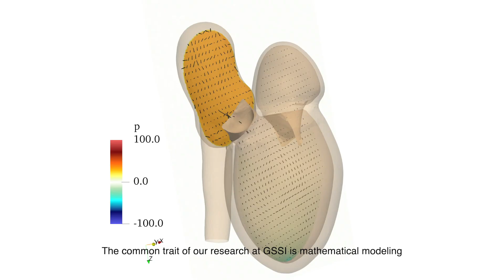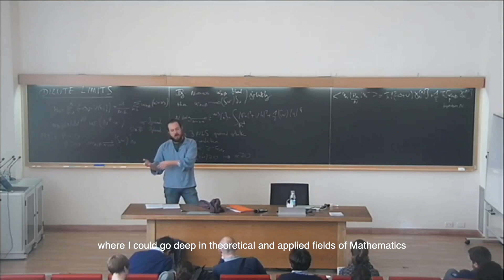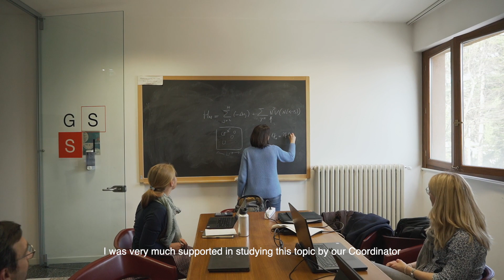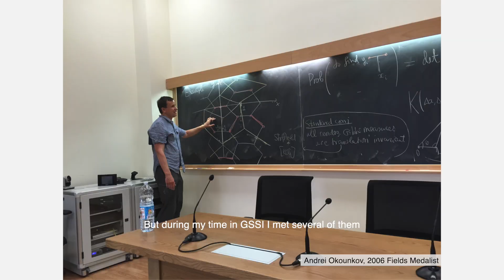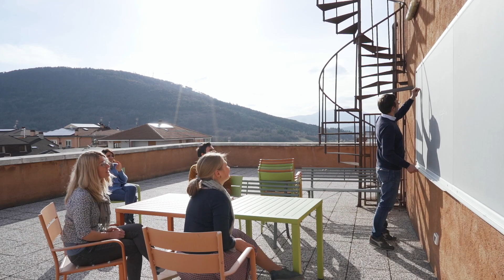GSSI - PhD Programme in Mathematics in Natural, Social and Life Sciences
🎥   Video presentation of the Doctoral Programme in Mathematics in Natural, Social and Life Sciences at the GSSI.
We present mission, research tracks, people, activities and peculiarities that characterize the international PhD programme at the Gran Sasso Science Institute in L'Aquila (Italy).

Video di presentazione del Corso di Dottorato in Matematica applicata alle Scienze naturali, sociali e della vita.

Nel video presentiamo mission, percorsi di ricerca, persone, attività e peculiarità che caratterizzano il corso di dottorato internazionale presso il GSSI dell'Aquila (Italy).

👉 Per maggiori informazioni e per inviare la propria candidatura alle borse di dottorato visita